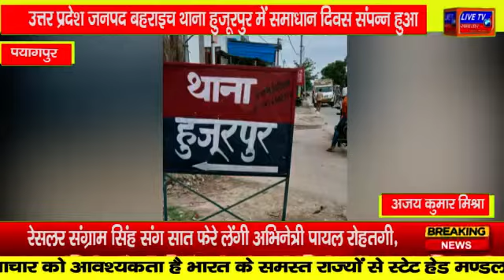बहराइच : उत्तर प्रदेश के बहराइच स्थित थाना हुजूरपुर में समाधान दिवस संपन्न हुआ।।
उत्तर प्रदेश जनपद बहराइच थाना हुजूरपुर में समाधान दिवस संपन्न हुआ।।